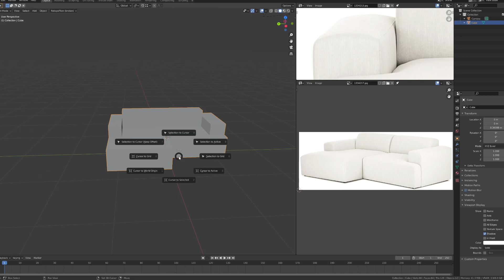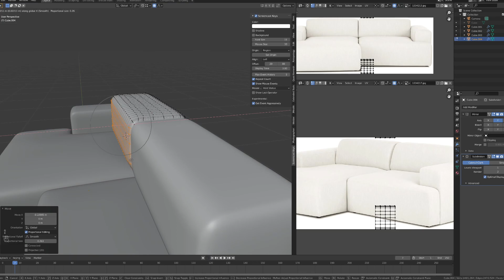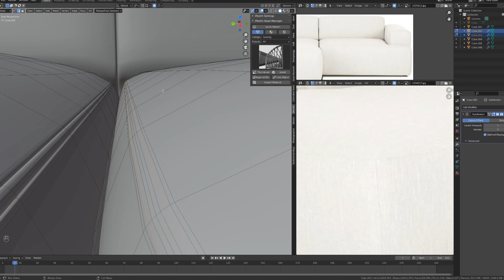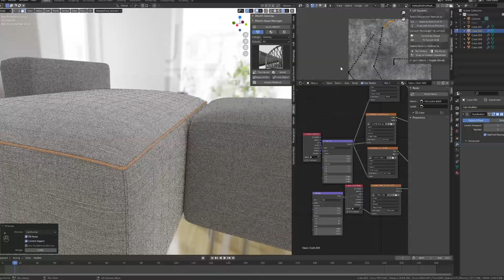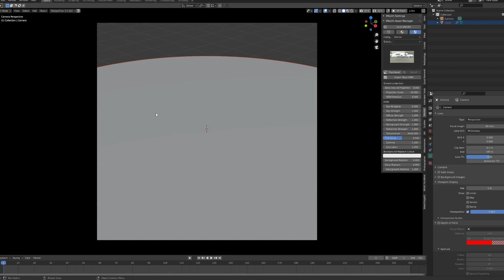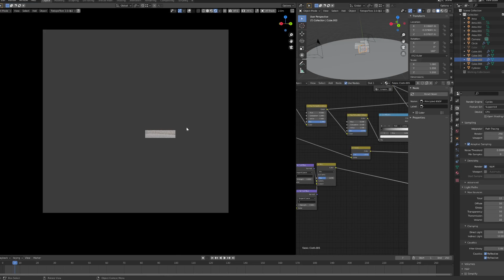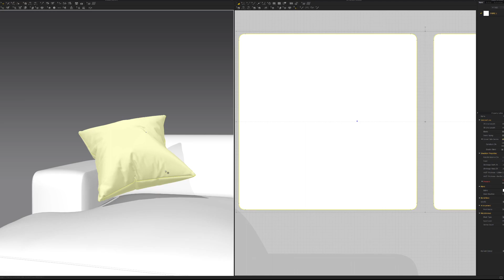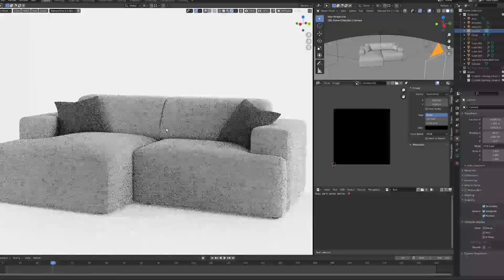Blender Sofa Modelling| Time-lapse | iMeshh.com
In this speed it looks like i decide to close everything and repeat something multiple times. Its actually Blender crashing twice; I should be modelling on an LTS build i know ;)

Visit iMeshh.com for our huge library of Blender Arch-vis Assets!

This time-lapse was just a bit of fun, if you want to see more of this type of video then let me know :). I like them because they are easy and I don't need to do any cuts or video edits, so I could perhaps end up making more videos in this format than a well thought through tutorial